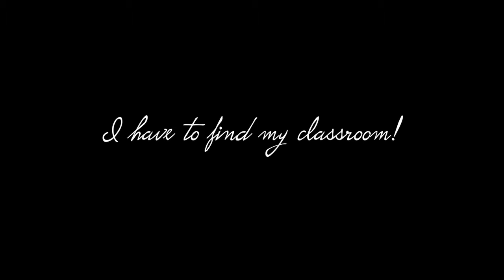Late: A short film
"Late" is a movie that was produced and shot in American Collegiate Institute in Izmir, Turkey. It is a German expressionist film that was made by Mert Ergüven and Alin Ataz, who are film-class students.